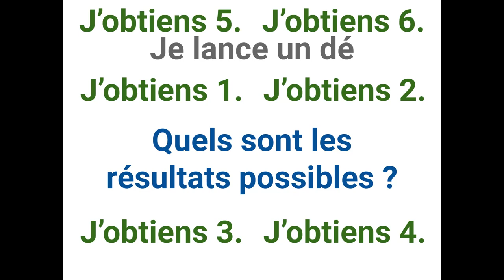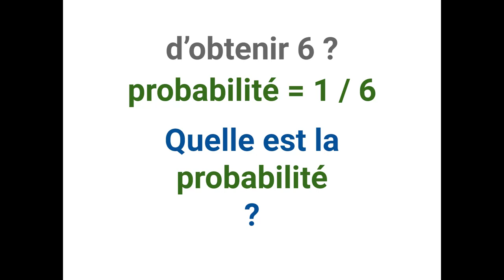Probabilité - introduction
Introduction aux vocabulaires des probabilités de façon intuitive.
Expérience, issue, probabilité.
Faire, voir, estimer, chance.